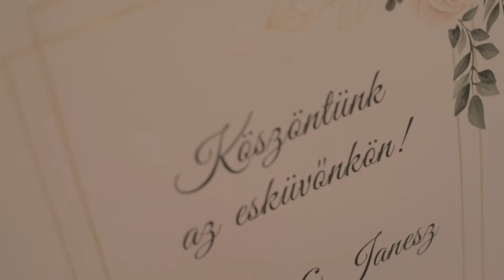Erika & Janesz Esküvői Film 2020.07.03